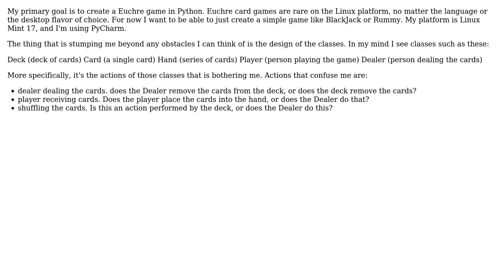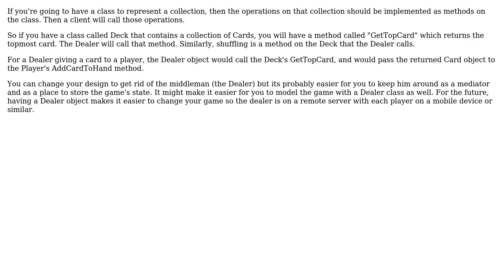Software Engineering: Confused about approach I should take to designing classes for a card game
With thanks & praise to God, and with thanks to the many people who have made this project possible! You are responsible for your own actions.